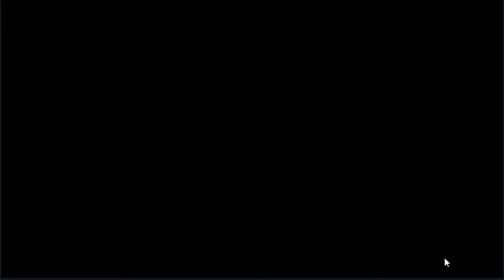Guild Wars: Episode 14 (vs THTruemilk)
Guild war vs THTruemilk, we're ranked 271 so we're quite a ways down from top 100, it's looking like maybe we aren't top 100 material if we're having so much trouble down at these lower ranks. Also my audio is messed up because I'm using a bluetooth headset instead of my normal one and it messed up the settings for some reason.

Also check out Dr. Squirrel's channel if you haven't already